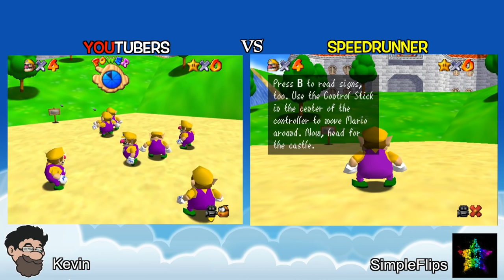10 Youtubers VS 1 Speedrunner but we're Fat ft. SimpleFlips, Nathaniel Bandy + more! [Minus World]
Wario's super slow and can't jump high. How will this affect the boys in a 10 vs 1 70 star SM64 race!?